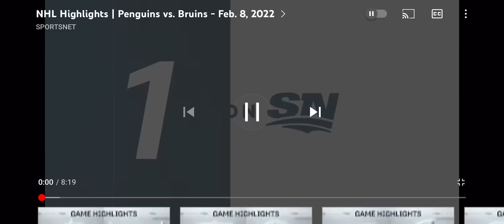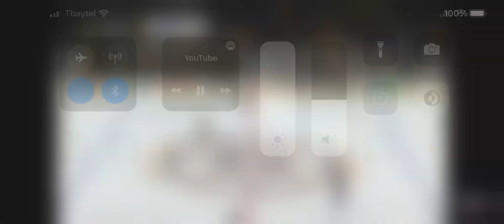Pittsburg @ Boston highlights reaction